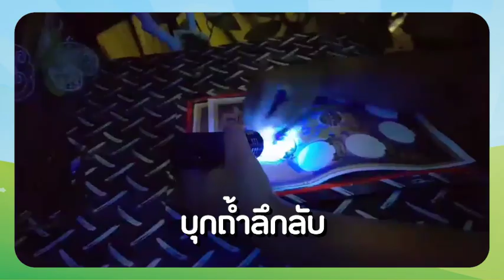ฐานกิจกรรม "สนุกคุ้มตลอดวัน" ในงาน รักลูก Teals&Plays 2561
รักลูก Tales&Plays เนรมิตโรงละครนิทานกลางป่า ปลุกชีวิต "ลูกหมู 3 ตัว" และ "หนูน้อยหมวกแดง" ให้กลับมาโลดเล่นปะทะ "หมาป่าเจ้าเล่ห์" อีกครั้ง! ในการผจญภัยครั้งใหม่ที่เด็กๆ ทุกคนจะได้มีส่วนร่วมและสัมผัสบรรยากาศเหมือนอยู่ในนิทานจริงๆ

นอกจากนี้ยังมีฐานกิจกรรมภายในงานที่เด็กๆ จะได้ "สนุกคุ้มตลอดวัน" ทั้งอุโมงค์ทางเข้าป่านิทาน มุมแปลงกายถ่ายรูปอลังการทั้งฉากและเสื้อผ้า มุม DIY Cooking ทำขนมไปฝากคุณยาย มุมเกมหมาป่า XO มุมหมากกระดานบ้านคุณยาย มุม Magic Wolrd Adventure และ มุมนิทรรศการ VIP ที่พ่อแม่ทุกคนควรเข้าไปมีส่วนร่วม

บอกแล้วว่าปีนี้ "รักลูกไม่ได้มาเล่นๆ" แต่เราเล่นใหญ่ เพื่อให้ความสนุกเกิดขึ้นพร้อมๆ กับการเรียนรู้ของเล็กๆ และครอบครัว

แล้วพบกันในงาน “รักลูก Tales & Plays” 2018 วันที่ 6-7 ตุลาคม นี้ ที่ เวสต์เกต ฮออล์ ชั้น 4 ศูนย์การค้า เซ็นทรัลพลาซา เวสต์เกต ซื้อบัตรได้ที่